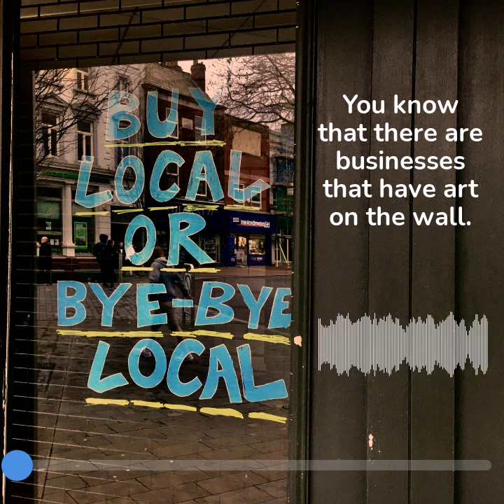26 Art is contagious!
Kingdom Brief with Bill Otterness

In this episode Bill and I took a deeper look at the future hopes, dreams, and purposes of Genesis 1:1. Through our conversation Bill painted a picture… no pun intended of a possible future and some of the hurdles that needed to be crossed to get there.  Genesis 1:1 is pioneering new territory in the Kansas City Christian art scene